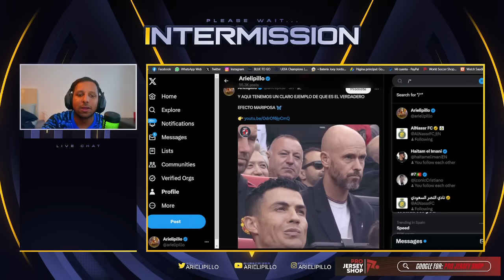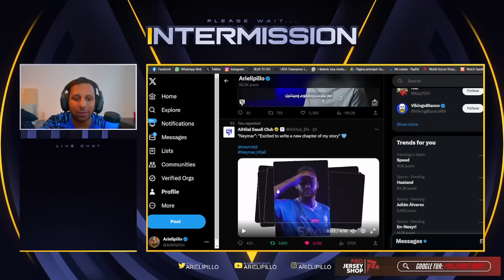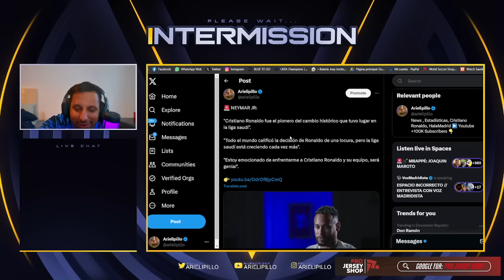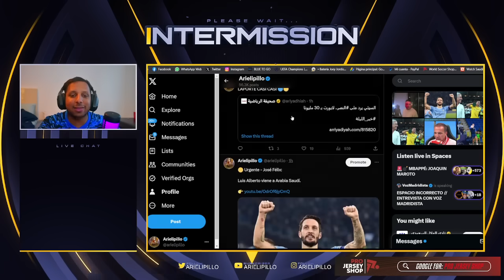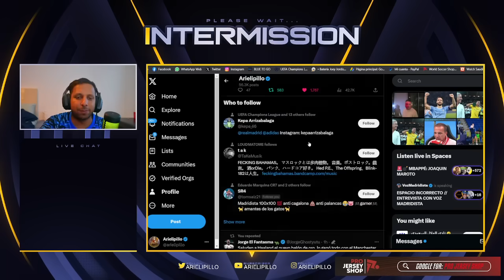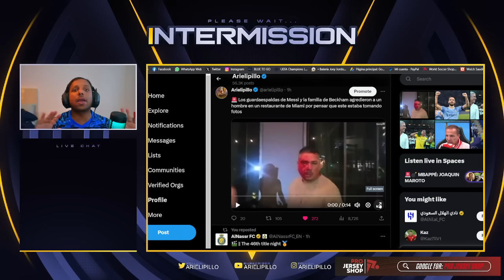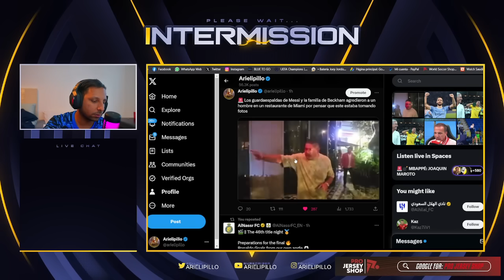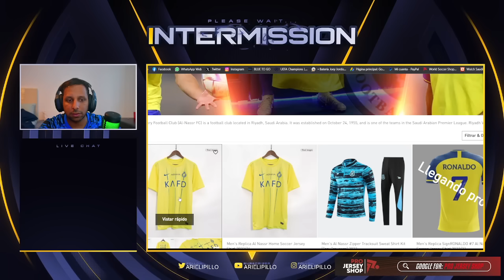🚨 NEYMAR: "CRISTIANO fue el PIONERO de la LIGA SAUDI" 🤯 SEGURIDAD de MESSI AGREDE a FAN 🤬 ALNASSR 🏆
Rock Star Family
Neymar DESTRUYE a la PRENSA "TODOS SE BURLABAN de CRISTIANO RONALDO y esta LIGA SERÁ LA MEJOR"
neymar habla de la liga saudi
ASI FUE la LESIÓN de CRISTIANO RONALDO, PARTIDAZO y DOBLETE - Al Nassr CAMPEÓN Champions Cup
ASI FUE EL "BRUTAL" DOBLETE de CRISTIANO RONALDO Que LE DIO LA VICTORIA y TROFEO AL NASSR
CON UNO MENOS CRISTIANO RONALDO MARCA UN DOBLETE PARA REMONTAR EL PARTIDO Y SALIR CAMPEÓN
HEROICO! CRISTIANO RONALDO DOBLETE y SALVA al AL NASSR VS AL HILAL con 2 JUGADORES MENOS HOY 2-1
Ronaldo Show 🔥 Al Nassr vs Al Hilal 2-1 Highlights & All Goals | Final 2023
Ronaldo Unbelievable DoubleKick Goal 🔥 Al Nassr vs Al Hilal 2-1 Hіghlіghts & All Goals 2023 HD
Al Nassr vs Al Hilal 2-1 - All Goals & Extended Highlights 2023
al nassr vs al hilal 2-1 Highlights goles de cristiano ronaldo hoy 2023
CRISTIANO CAMPEON Al-Hilal 1 vs.2 Al-Nassr LIVE | FINAL Arab Club Cup 2023 RESUMEN Y GOLES
🤩 ¡ÉPICO! CRISTIANO RONALDO HÉROE TOTAL y AL NASSR CAMPEÓN de La CHAMPIONS ÁRABE 2023
CRISTIANO RONALDO REMONTA y HACE LLORAR A SUS HATERS, CR7 CAMPEÓN COPA ARABE / AL HILAL 1-2 AL NASSR
CRISTIANO RONALDO DOBLETE HISTÓRICO, REMONTA y CAMPEÓN DE ARABIA (CR7 GOL 844) AL HILAL 1-2 AL NASSR
Cristiano Ronaldo Campeón de la copa de CLUBES ARABES con estos Dos Golazos "DOBLETE"

844 goles ⚽️ en Total
123 Goles con Portugal
123 Goles Internacionales
 25  Goles   ⚽️ en el año 2023
6 Goles en la Temporada
0 Goles en Liga saudí
6 Goles en Ligas esta Temporada

Diseño web
Crear Página Web en Google
Trading
Forex
Xm Broker
Icloud
Taxi Didi
Taxi uber
Fx Trading
Redbull
Robin Hood
Amazon Stocks
nike adidas
Samsung y Apple
In-drive
Uber Eats
Crear Página Web
Diseño web
Trading
Forex
Xm Broker
Icloud
Taxi Didi
Taxi uber
Fx Trading
Redbull